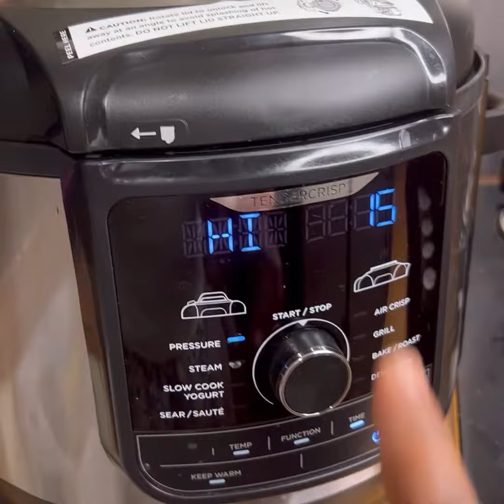sharing this little secret of how I make cooking fun & easy by cooking my stockfish ahead of time